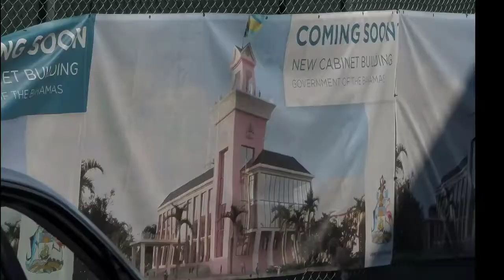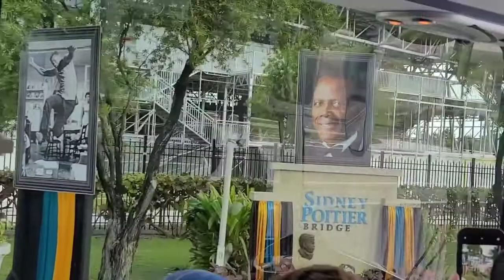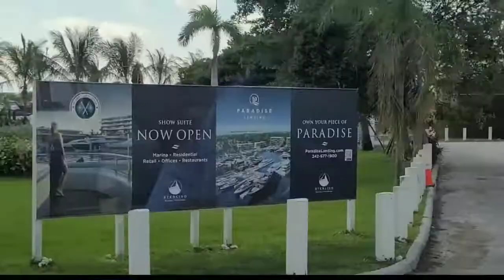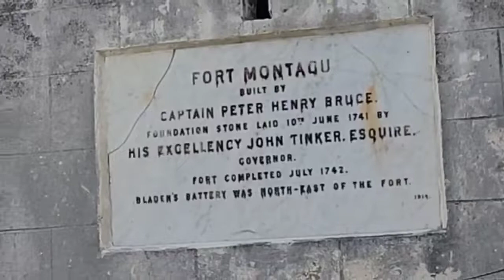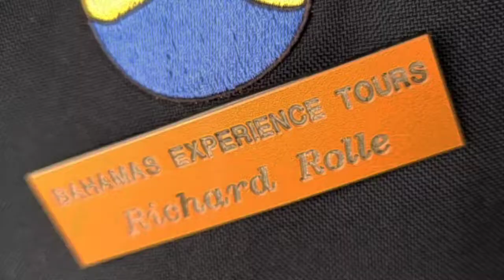Nassau Bahamas POV@ Cruise Bus Excursion with Richard Rolle | Part I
Part 1 of 3 un-edited footage of an entertaining and  educational few hours withtour guide and driver extraordinaire, Richard Rolle.